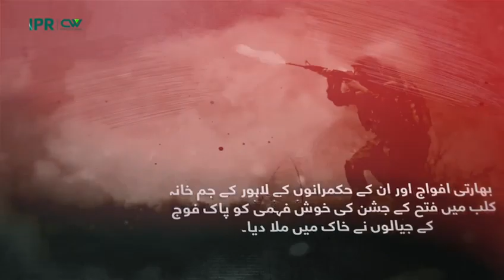Unsung Heroes of Pakistan: September 6th War.